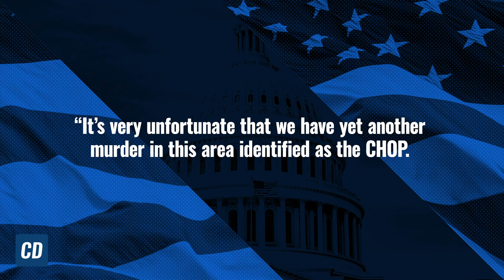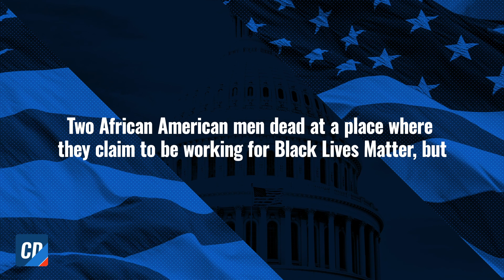Seattle Police Chief Says ‘Enough Is Enough’ After Teen Is Fatally Shot In So-Called Autonomous Zone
For weeks, the liberal Mayor of Seattle has vowed to take a "hands-off" approach to the so-called "autonomous zone" set up by BLM protesters in several downtown blocks of the city.